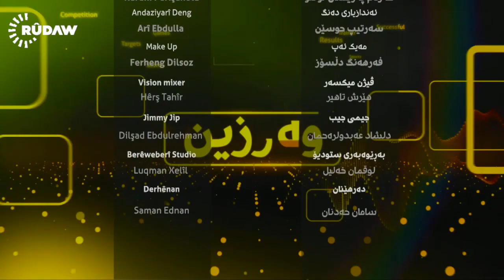Dashni morad in Werzin, TV Programm about working out and talking football on Rudaw News Channel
Rebwar Muhammad host of Werzin TV Program talked about Dashni's workout and its impact on her work and health. She shows a little bit of her weekly workouts and off course talking football and El Classico team. Watch and see what kind of supporter Dashni Morad is; "FC Barcelona or Real Madrid"?